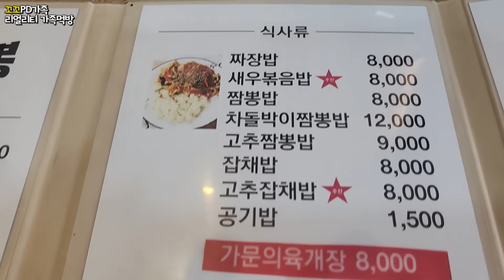너무더운날!🥶시원한 냉짬뽕에 크림새우,탕수육으로 아점 먹었어요ㅣSpicy Cold jjamppong&TangsuyukㅣREAL SOUNDㅣMUKBANGㅣEATING SHOW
★음식 세팅 /Food setting 00:11 ~ 03:03 ★
★먹방시작/Start eating  03:07 ~ ★
🐔며칠 동안 비가 엄청나게 내리더니...
이제 서야 그쳤네요... 비가 그치고 나니 습하고 더워서
뭔가 시원한게 먹고 싶어졌는데 냉면은 좀 그렇고

얼큰하고 시원한 냉짬뽕이 좋을 것 같아서 단골 중국집에 시키려고 보니
여긴 아쉽게도 냉짬뽕이 없더라구요..
다른 곳도 검색해 보니 냉짬뽕은 메뉴에 없어서

저희가 전에 가끔 다니던 중국집에 냉짬뽕이 있는게 생각나서
조금 거리가 있지만(집에서 17분 정도? 그리 멀진 않네요 ㅋㅋ)
먹고 싶을때 먹어야 맛있기 때문에 중마동까지 출동했습니다 ㅎㅎ

혹시나 냉짬뽕의 냉기가 사라질까봐
가게에서 사용하는 아이스박스에 아이스팩까지 챙겨가서
공수해 왔어요 ㅋㅋㅋㅋ

덕분에 마당에서 시원하게 한그릇하고 가게 출근했어요 ㅎㅎ
오늘도 역시 너무 맛있게 잘 먹었습니다! 🙏😋

★Spicy Cold jjamppong & Salt bulgogi★

Thank you for always loving our channel.
We will continue to repay you with videos of delicious food.